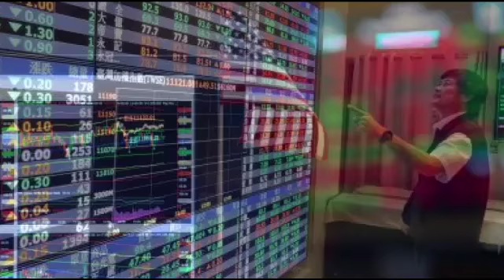股民大洗三溫暖 台股從大漲百點到急殺百點失守9500 | 台灣蘋果日報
美國股市周四盤中勁揚，試圖扭轉前市頹勢，反映數家大企業財報優於預期，道瓊工業指數一度大漲逾400點。道瓊指數周四盤中最多漲410.93點或1.67%至24994.35點，S&P 500指數漲1.86%，納斯達克指數勁揚2.77%。推特（twitter）股價周四盤中狂漲22.26%至33.67美元，是8個月來最大漲幅，反映該公司第3季營收和獲利優於預期.